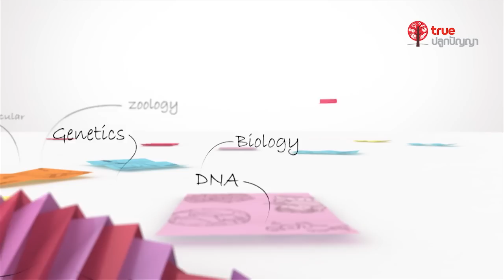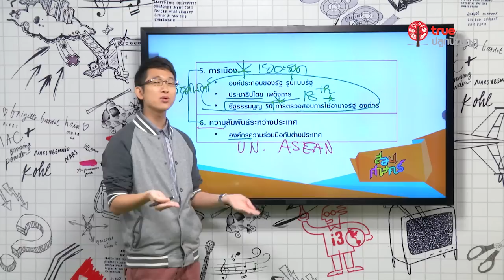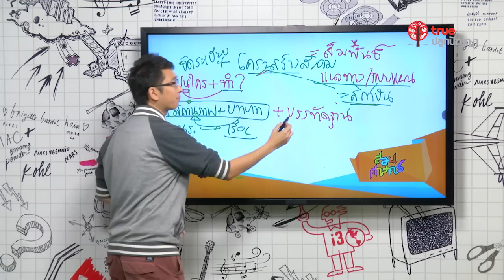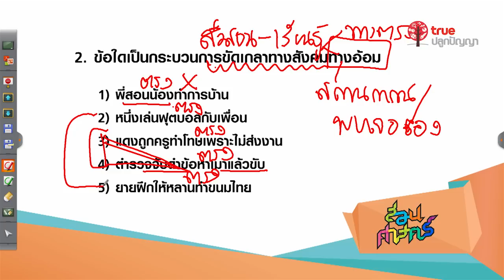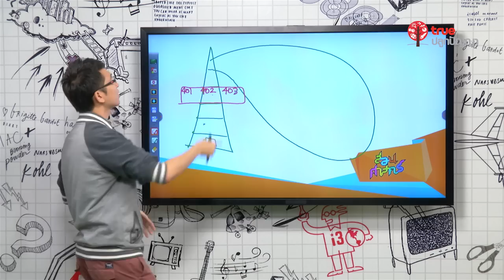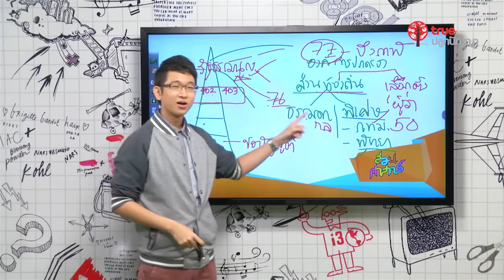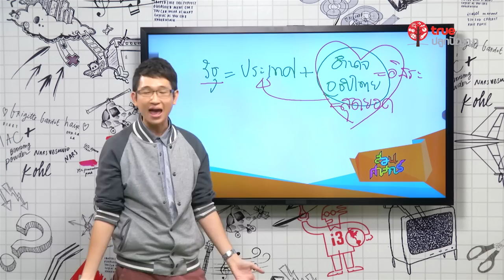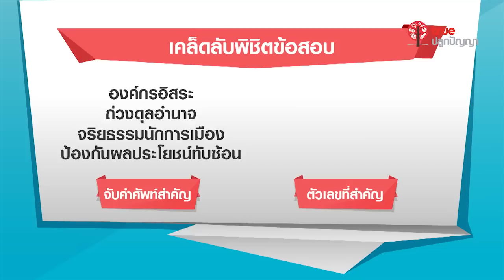สอนศาสตร์ : ม.ปลาย : สังคมศึกษา : งัดข้อสอบหน้าที่พลเมือง